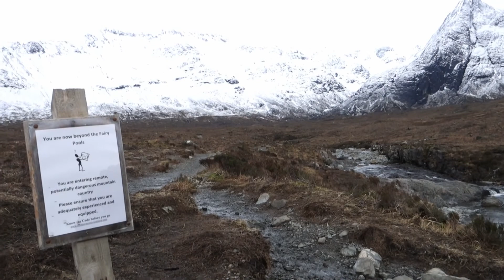Bruach na Frithe to Bidean Druim nan Ramh in Winter